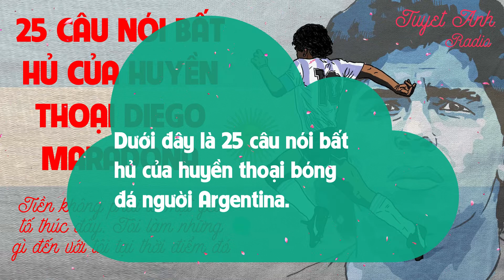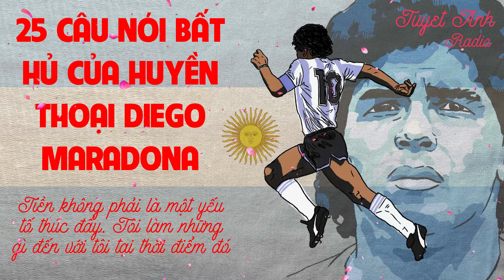25 CÂU NÓI BẤT HỦ CỦA HUYỀN THOẠI DIEGO MARADONA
25 CÂU NÓI BẤT HỦ CỦA HUYỀN THOẠI DIEGO MARADONA [CUỘC SỐNG TƯƠI ĐẸP]
1000+ bài học cuộc sống đầy cảm hứng giúp bạn tốt hơn mỗi ngày để thành công.

25 CÂU NÓI BẤT HỦ CỦA HUYỀN THOẠI DIEGO MARADONA
Dưới đây là 25 câu nói bất hủ của huyền thoại bóng đá người Argentina.
"Khi người ta thành công là do làm việc chăm chỉ. May mắn không liên quan gì đến thành công".
"Tôi là Maradona, người ghi bàn, người mắc sai lầm. Tôi có thể gánh vác tất cả, tôi có đôi vai đủ lớn để chiến đấu với mọi người".
"Được nhìn thấy quả bóng, được chạy theo nó, khiến tôi trở thành người đàn ông hạnh phúc nhất trên thế giới".
"Mẹ tôi cho rằng tôi là người giỏi nhất. Và tôi đã lớn lên để luôn tin những gì mẹ tôi nói với tôi".
"Khi bạn giành chiến thắng, bạn không bị cuốn theo. Nhưng nếu bạn đi từng bước, với sự tự tin, bạn có thể tiến xa".
"Bàn thắng được ghi một chút bởi bàn tay của Chúa, một phần nữa là do cái đầu của Maradona".
"Ngay cả khi có một bàn tay, đó là bàn tay của Chúa", Maradona không ít lần trả lời về thắc mắc việc ông ghi bàn bằng tay ở tứ kết World Cup 1996 gặp tuyển Anh.
"Messi ghi bàn và ăn mừng. Cristiano ghi bàn và tạo dáng như đang đóng quảng cáo dầu gội đầu".
- Internet